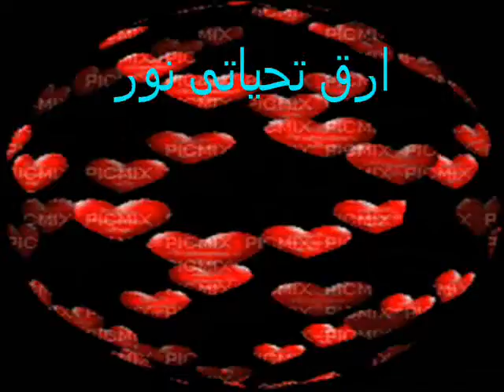لسه عيونك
أتســـألين ايـــن تــكــــوني
وأنـــتى
لــقلبــــي الــنبـــض الحنـــون
لا بــــل أنـــت {قـــــلبي} والعـــيـــون
أتســــألين ايــــن تـــكــــوني
أنـــتى هـــمســـي وســكــونـــي
أنـــتى عقـــلـــي وجنـــونــــي
أنـــتى آهــــاتى وشـــجـــونــــــى
أتســــألــين ايـــن تكــــوني
أنـــتى دنـــيتــــي واخــــرتــــي
أنــــتى فـــرحـــــي وســـعـــادتــــي
أنـــتى آمـــانـــي وامــــنيتـــي
أنــــتى {مـــائـــي }وسمــــائــــــي
أمــــا زلــــتى تســـالين أيـــن تـــكــــوني
انـــتى بقلبـــى دايمــــاً يـــا نـــــــــور العيــــــــون